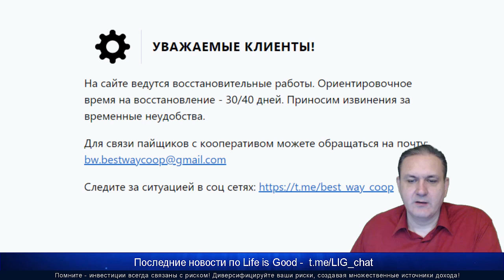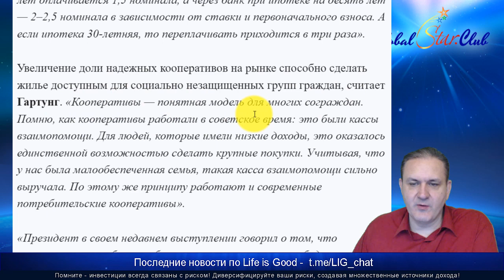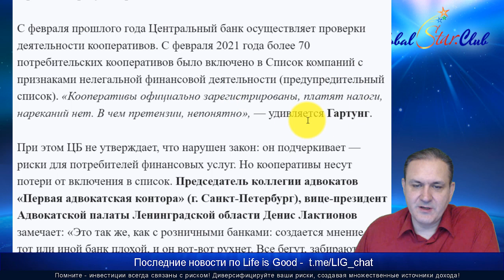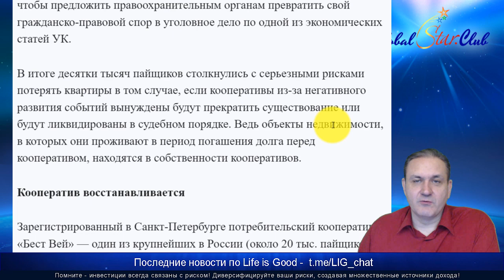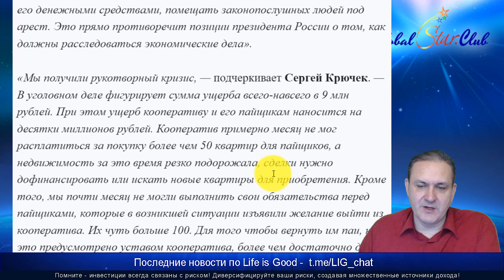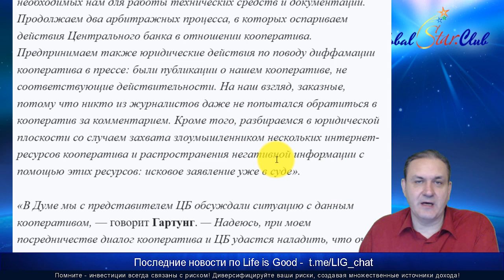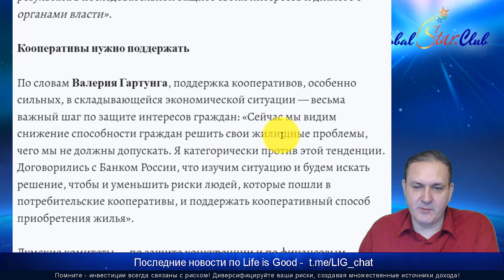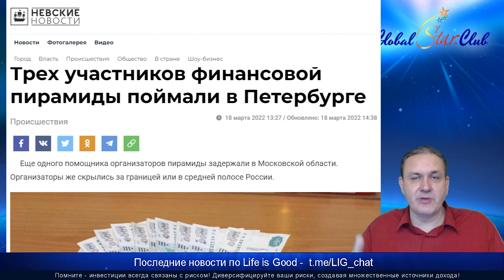Life is Good - Сайты восстановят через 30-40 дней? Статья о BestWay